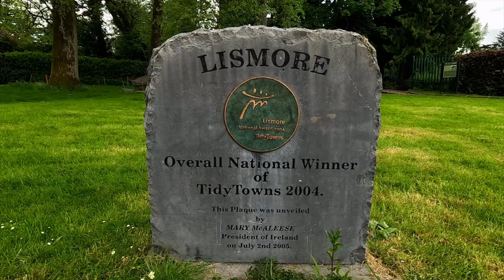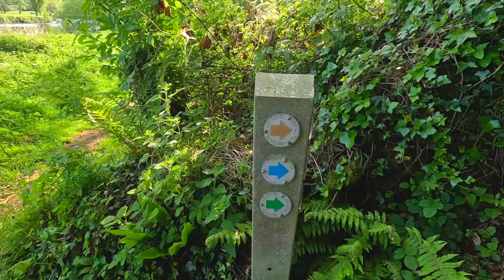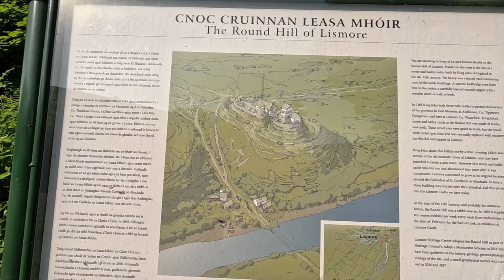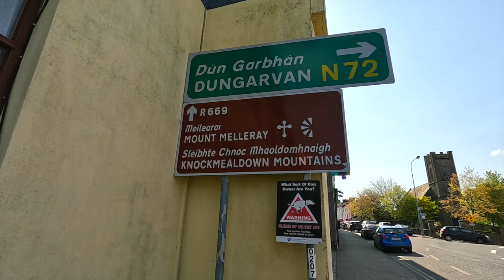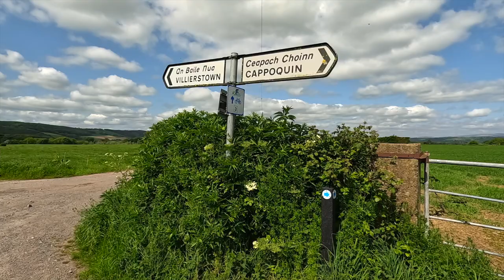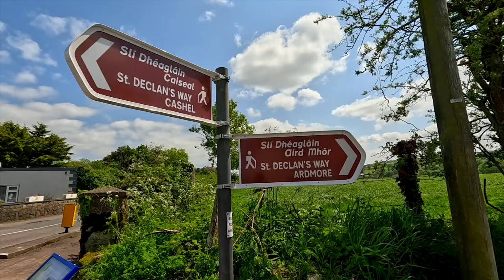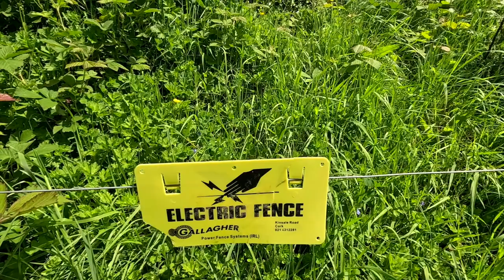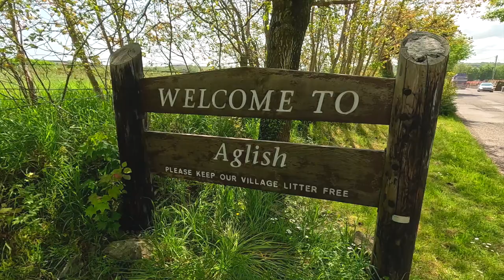Stage Four of St Declan's Way.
My walking odyssey continues in stage 4 of St. Declan's Pilgrim Way.